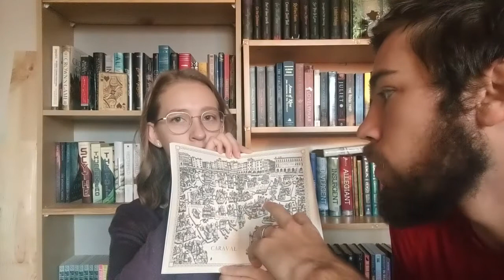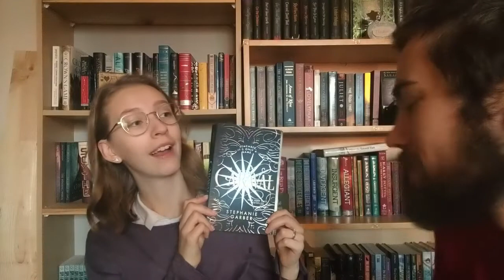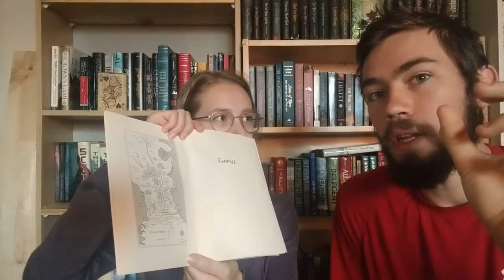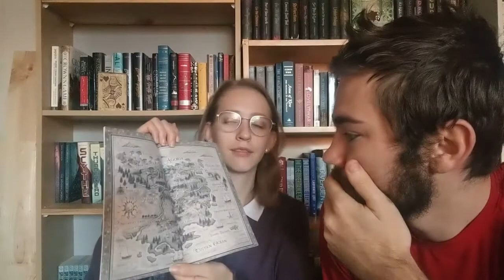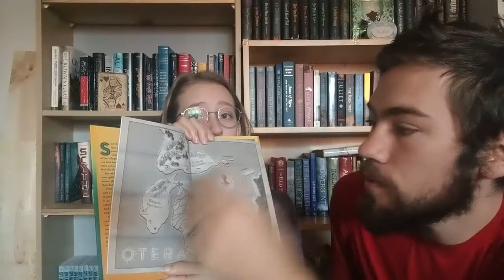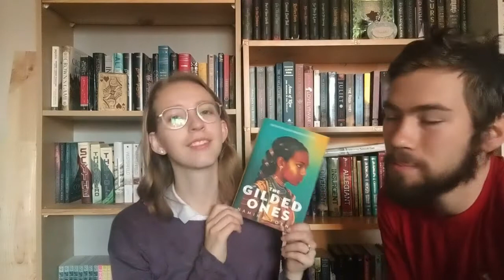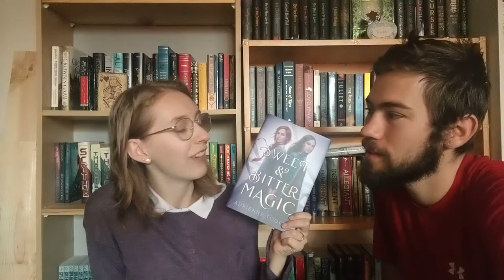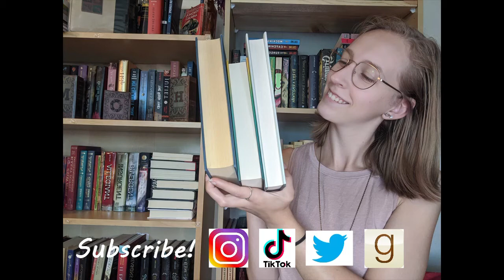Judging Bookish Maps | With a Cartographer!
In this video, my partner Brennan (who is about to graduate with a degree in Geography and has been studying maps and map making) joins me to look at and discuss (and judge) maps in fantasy books!

Time Stamps:
00:00 - 02:18 Intro
02:19 - 04:40 Six of Crows
04:41 - 07:20 Caraval
07:21 - 11:11 Sabriel
11:12 - 15:21 Spin the Dawn
15:22 - 18:11 The Gilded Ones Pt. 1
18:12 - 20:17 Sweet and Bitter Magic
20:18 - 23:49 The Gilded Ones Pt. 2
23:50 - 31:06 About Brennan and Outro

Storygraph: lauraslillibrary
Goodreads: Laura's Lil Library